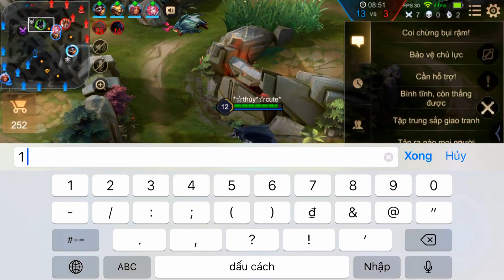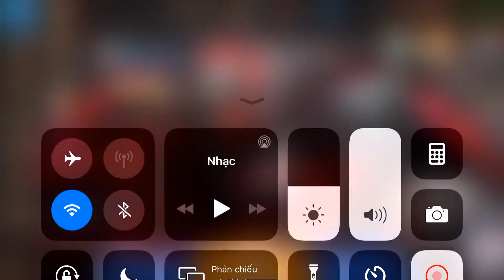Liên Quân _ Thánh Nhây Vô Tình Chạm Mặt Em Gái Hàn Quốc | Truy Sát Không Hụt Phát Nào